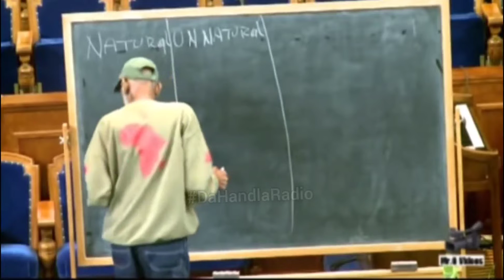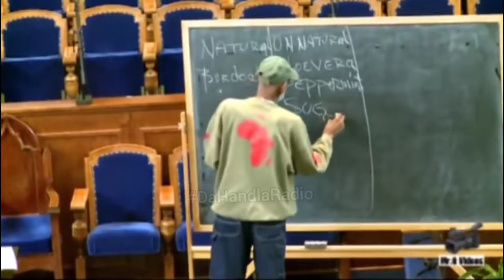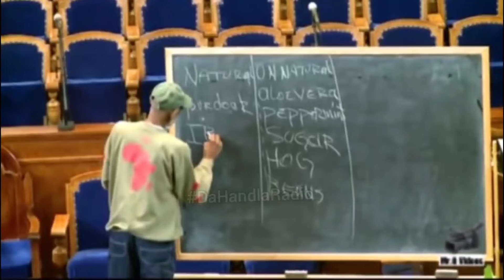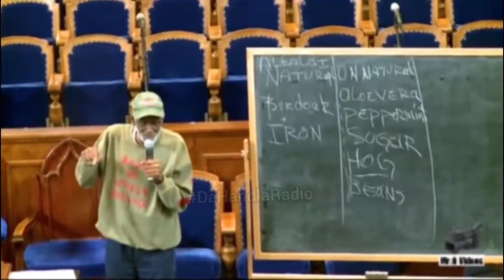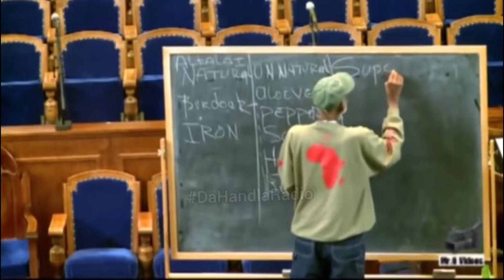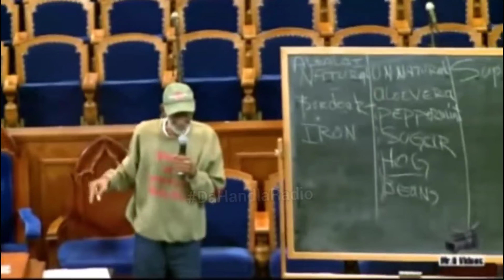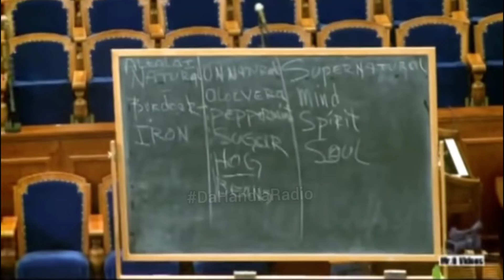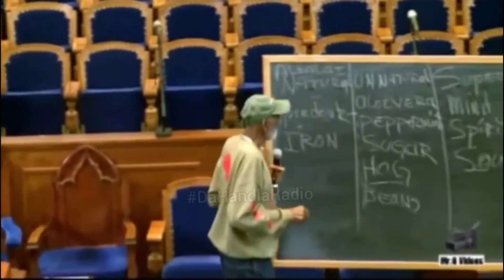August 6, 2022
Dr Sebi teaches